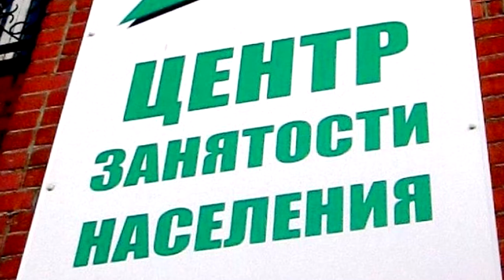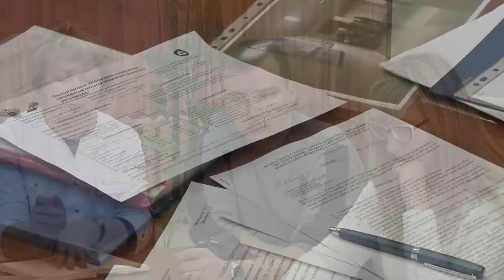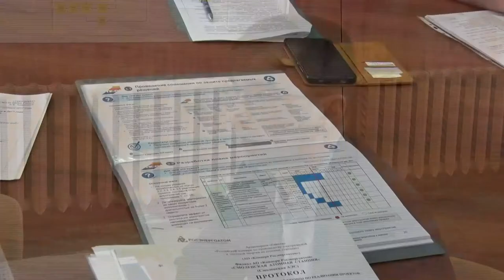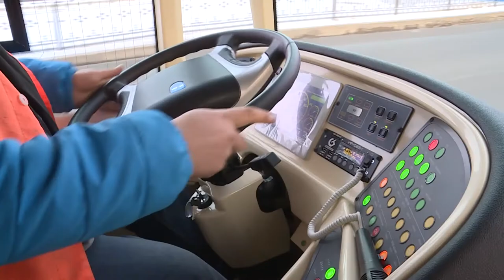Десна-ТВ: День за днём от 07.12.2017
В выпуске:
- отчетно-выборное собрание ветеранов САЭС;
- проект «Бережливая поликлиника» работает в Десногорске;
- концерт «Мама, я тебя люблю» в детском саду;
- Уральский электро-химический комбинат изготовит аккумуляторы для электробусов.